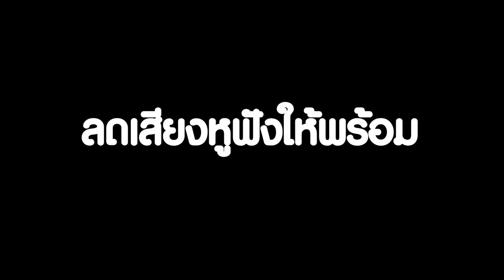[Vtuber]Hi-light ลาฟี่ lnwza ไม่เคยตก ไม่เคยกรี๊ด(เหรอ) *อัพใหม่*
[Vtuber]Hi-light ลาฟี่ lnwza ไม่เคยตก ไม่เคยกรี๊ด(เหรอ)
ตัดไป หูดับไป อ่ะ บอกเลย โดนอาเฮียตัดเงินเดือนแน่!!

ตามไปตำและดูไลฟ์ย้อนหลังได้ที่นี่